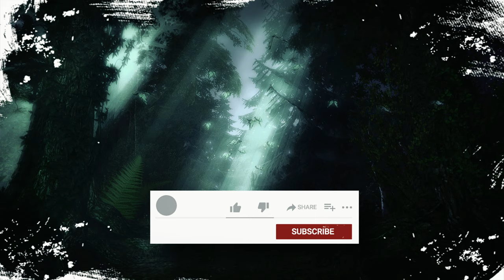Forest Night Butterfly [4K Video Screensaver Win 10/11]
Relaxing video screensaver. For when we are stuck at work, staring at the screen, or gone away, leaving our tasks and files displayed.
Some of us just need to stare at something waiting for the brain to reboot.

Installation Instructions:
Download the video and the App: see link above
Unzip it somewhere, right-click and select "Install."
On the newly opened window, click "Settings" and chose your downloaded video, test on "Preview" then apply. Done!

Tips:
- Save/move the video to its final location;
it won't work if you move it (can't find it anymore)

My Recommended Shopping:
Latest Gaming

eBay Global Deals
AliExpress Latest Deals